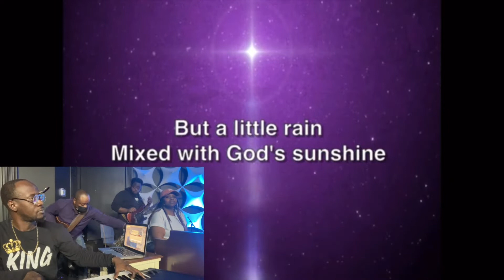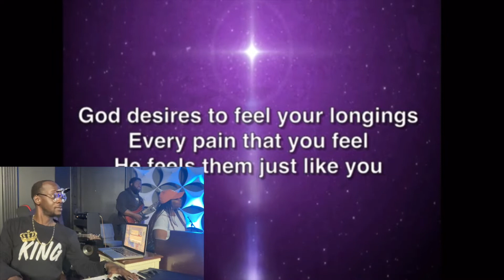begrateful Living Stones Temple Church Praise Team & Dr.